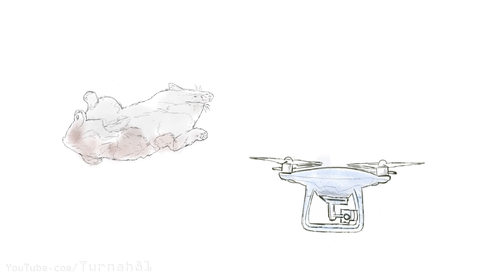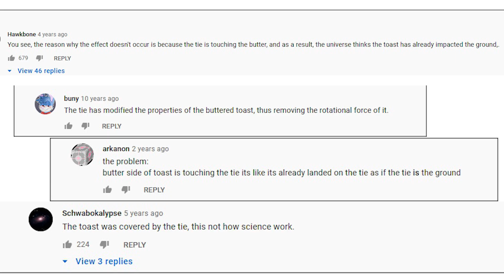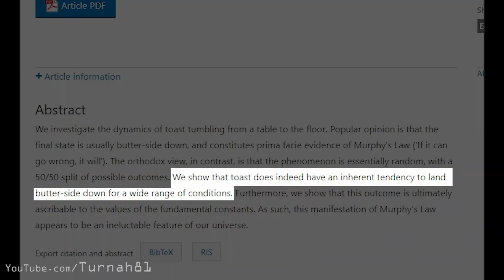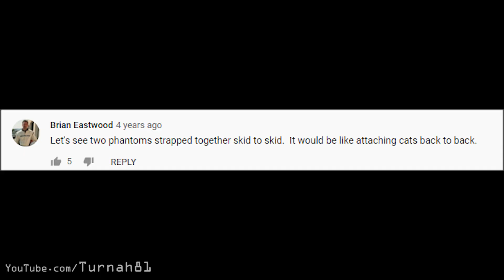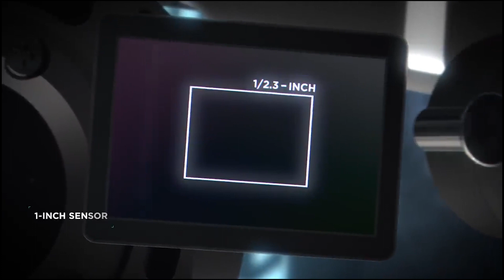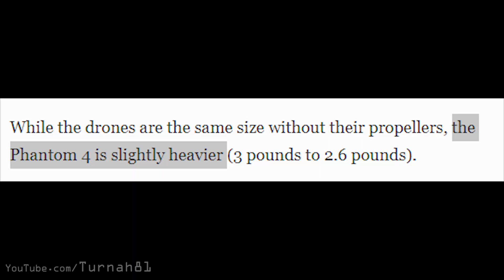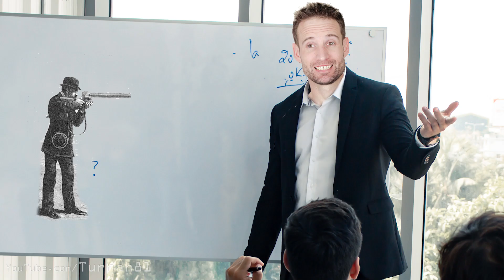Drones always level out - What about now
So if cats always rotate to land on their feet, what would happen if you strapped two cats together and dropped them? Testing this with real cats could be messy but luckily technology has a provided us with something that behaves in a very similar way - Drones!
Based on the "Buttered Cat Paradox" and "Cat Righting Reflex"

▪▪▪▪▪▪▪▪▪▪ Follow me below, your cat does ▪▪▪▪▪▪▪▪▪▪